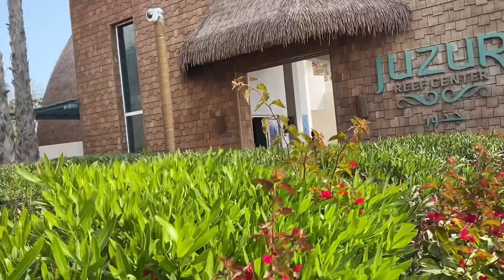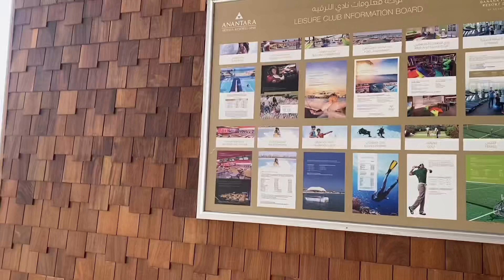A TRIP TO BANANA ISLAND, QATAR